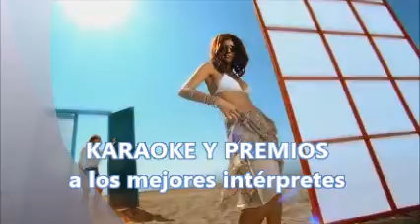FIESTA RETRO 15 DE OCTUBRE